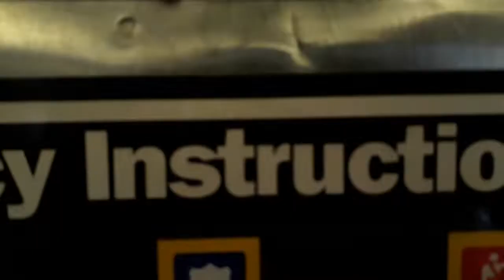R62 (1) via the (3) to 96 St